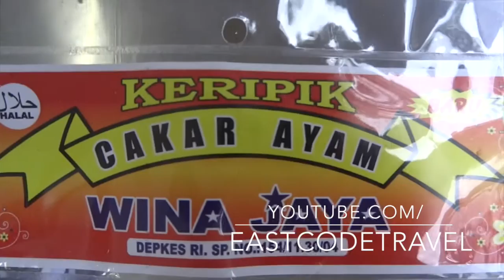keripik cakar ayam deep fried chicken feet Bali snacks